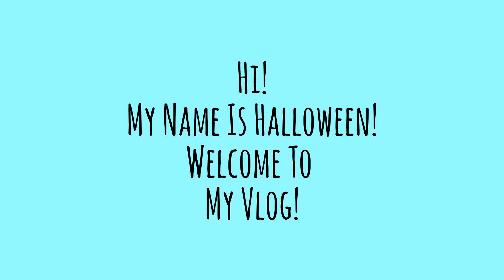Bunny Vlog : Eating Banana and Pooping in my Personal Toilet!